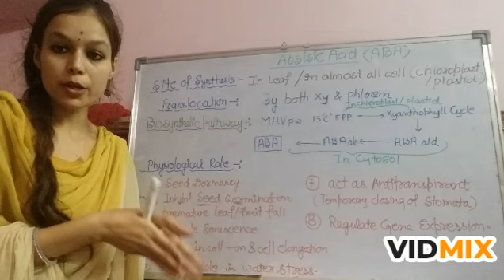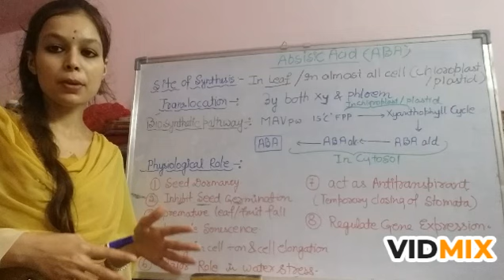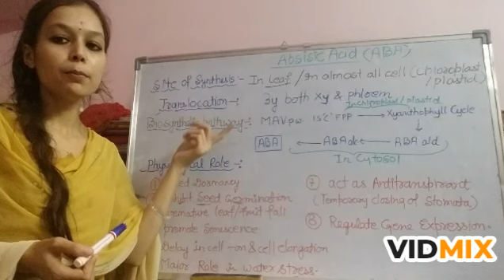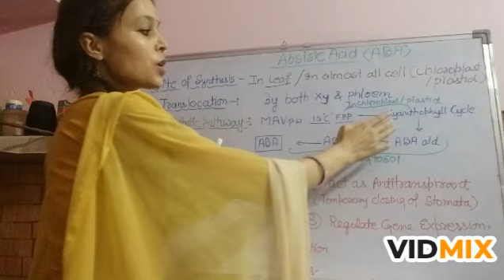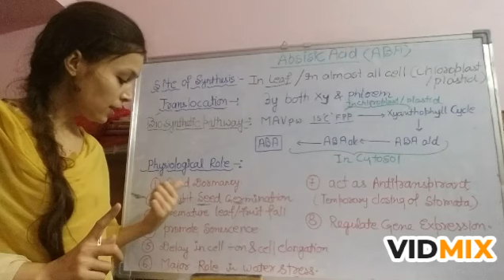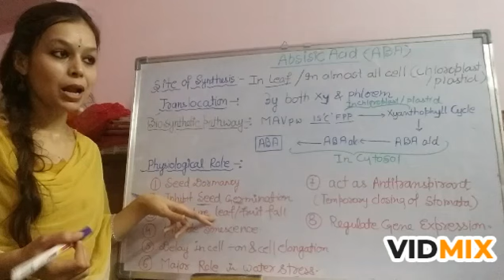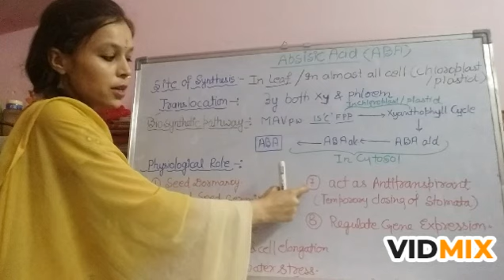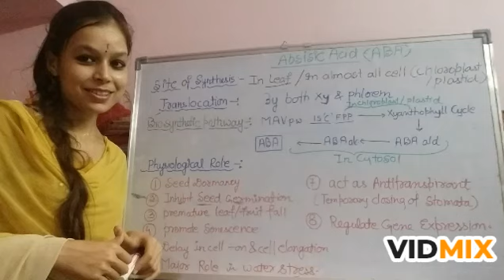Abscisic Acid (Part-2)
In series of plant harmone next one is Abscisic Acid. This video is about its site of sunthesis,Translocation and biosynthetic pathway.This video also cover physiological role of ABA in plants.ABA basically a 15 carbon compound sesqueterpene. This video is designed according to syllabus of graduation students.